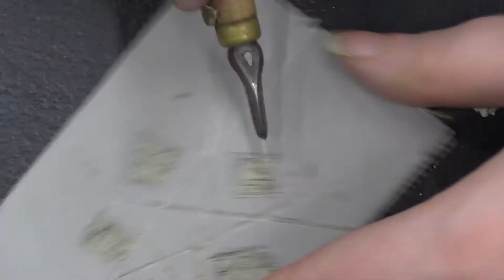Lino Carving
For year 7